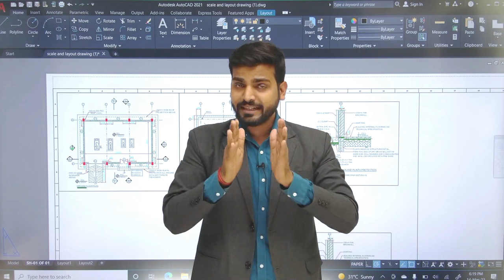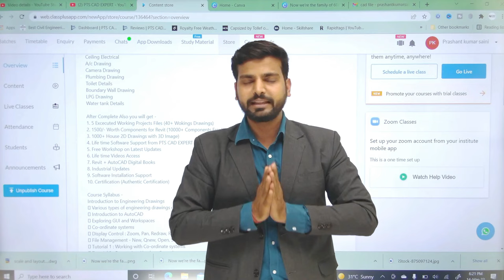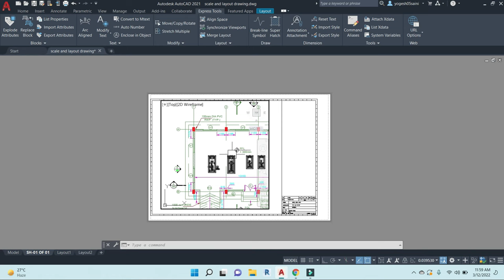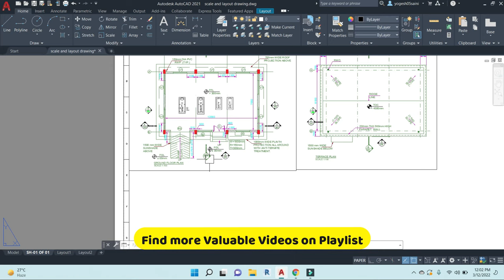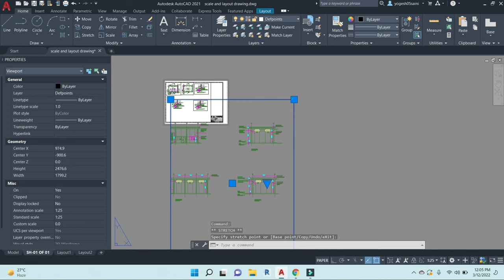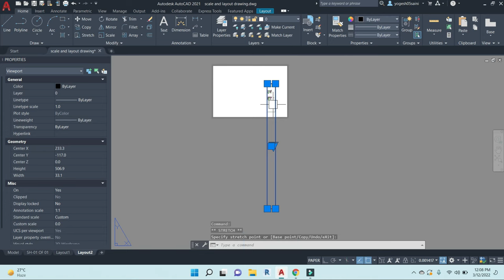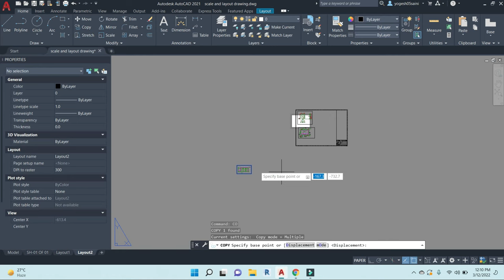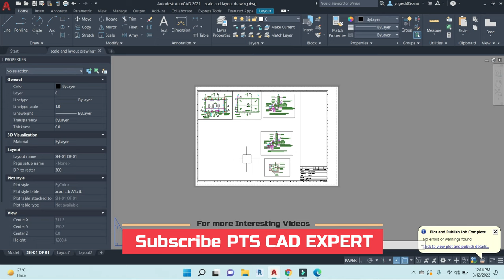How to Set Sheet Scale Ratio in AutoCAD? Example (1:100 | 1:50 | 1:10)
In this Video, We have discussed how to set sheet scale ratio in AutoCAD & If you want to learn the setup manually & in AutoCAD then the entire process we have covered step by step so don't miss the end...

2. Revit Architecture Professional Training
3. AutoCAD Advance Training with Working drawing
4. Sketchup Professional Course with V-Ray
5. Civil 3D Professional Course with Google Map
6. Revit MEP Professional Course
7. 3DS MAX with Lumion and Vray Professional Course
8. STAAD.Pro V8i Professional Course LIVE Training
8. Advanced ETABS+SAFE+RCDC Advanced Course
9. Master Diploma in Interior Design
10. 3 Month Live Mega Internship
11. Revit Structure Advanced Live Course
12. AutoCAD Electrical Advanced Course
13. Master Diploma in Architecture Design

2. V-Ray Complete Advanced Level Course
6. D5 Render Advanced Course
7. AutoCAD Electrical Advanced Course

1. Download 1000 House Plan Drawing, Here is the
3. Revit Content Library for Professionals
4.